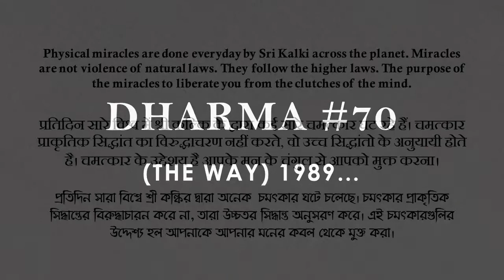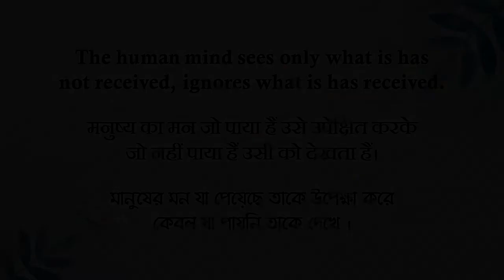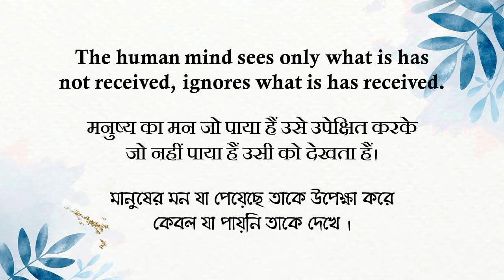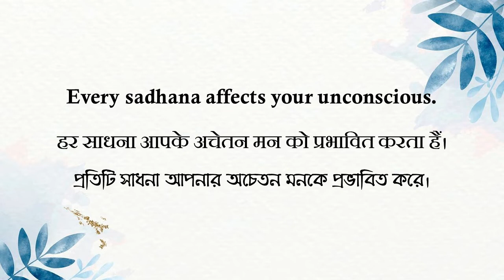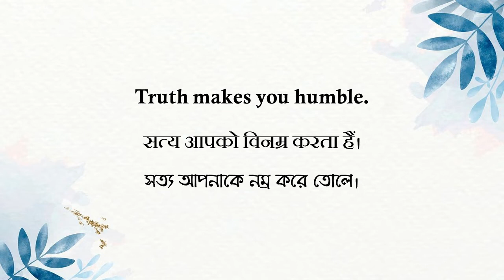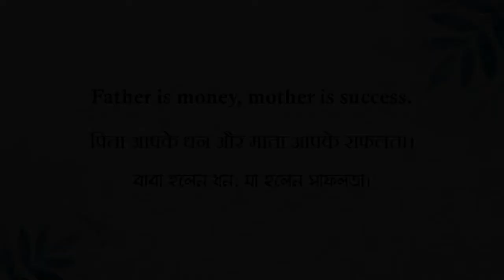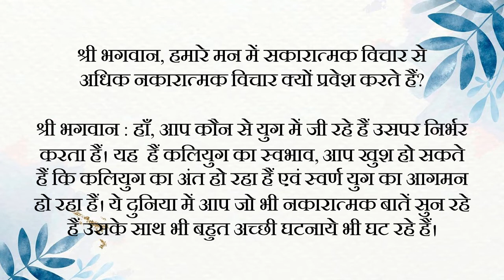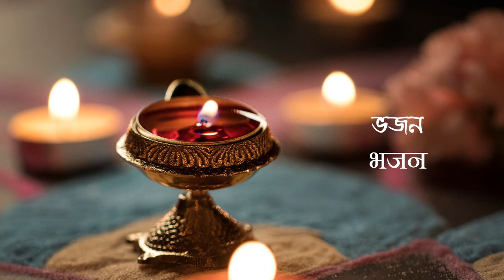Dharma - 70 || HINDI